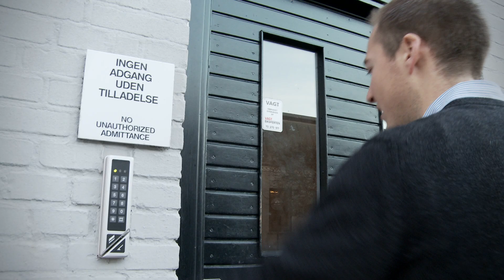Det kan du blive som nanoteknolog - Lars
Se hvad du kan blive som kandidat i nanoscience fra Københavns Universitet.
Mød Lars som er nanoteknolog hos Haldor Topsøe.